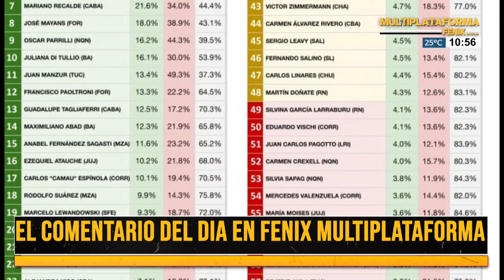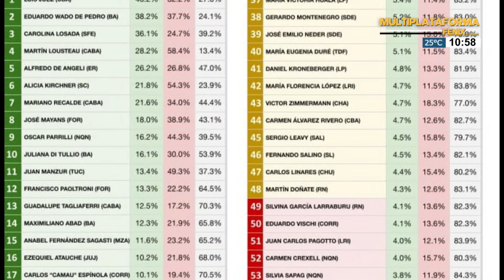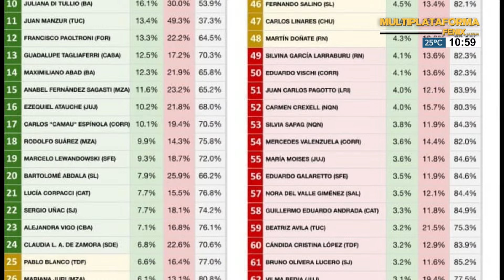El comentario del dia en Fenix